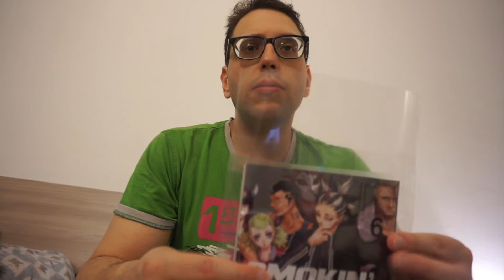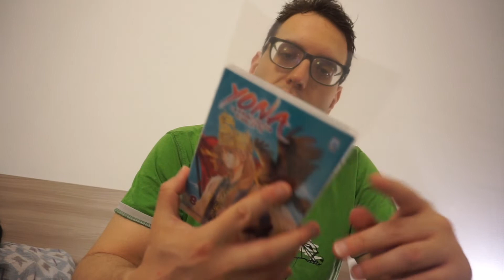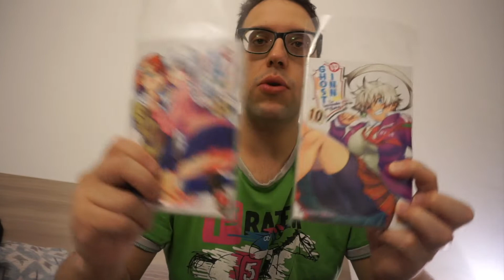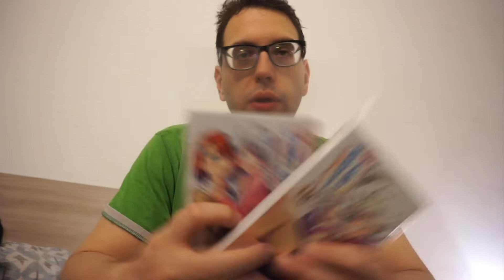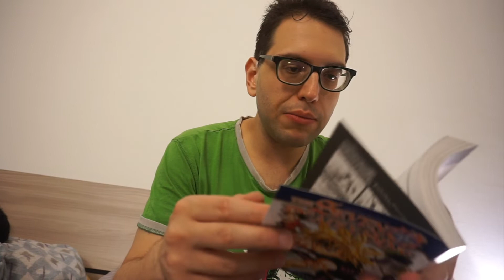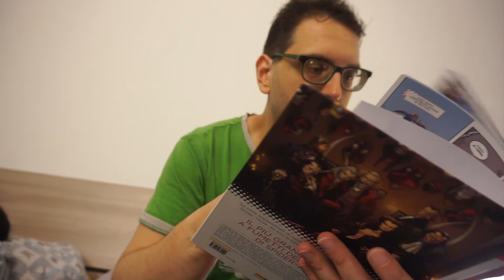Acquisti di Agosto 2019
▄ ▅ ▆ ▇ █ LEGGIMI █ ▇ ▆ ▅ ▄